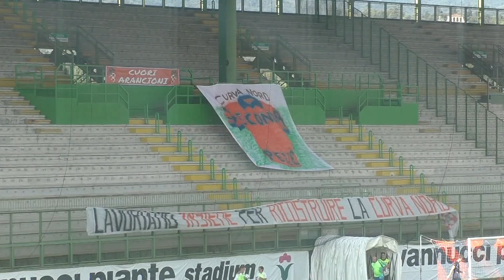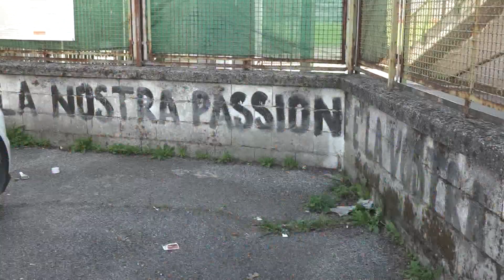CALCIO, PISTOIESE: Tomasi: "Faremo di tutto per tutelare il futuro arancione"